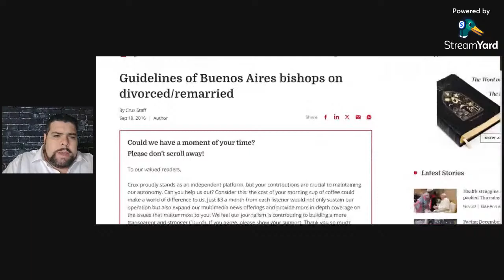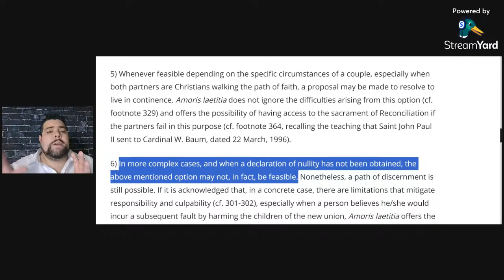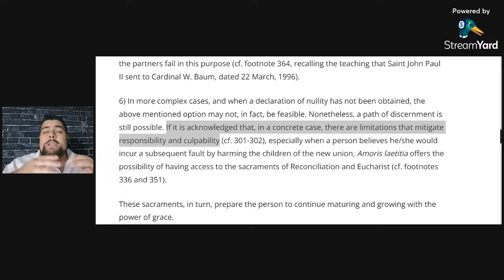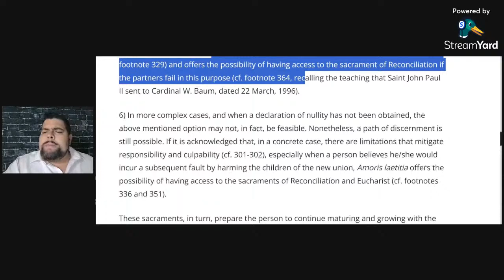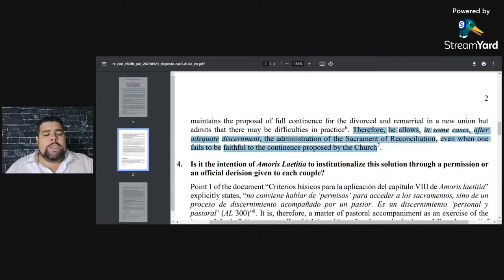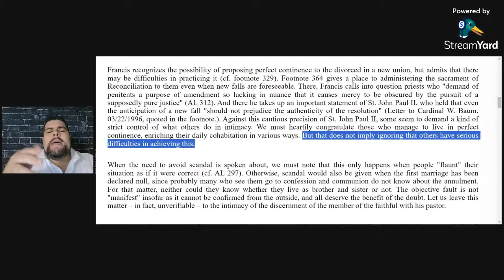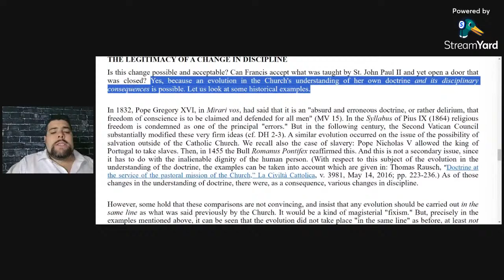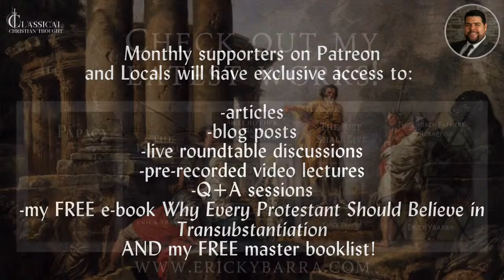Amoris Laetitia Explained